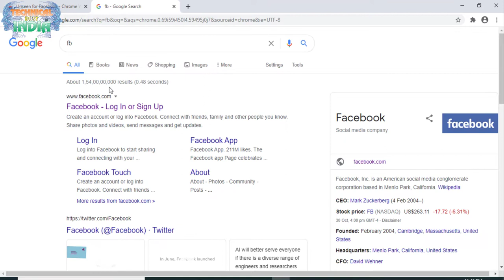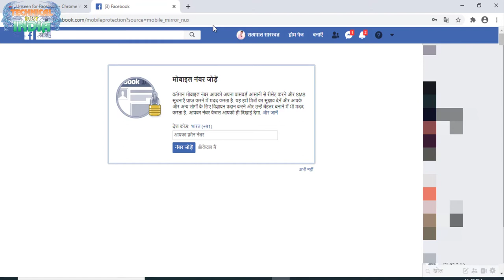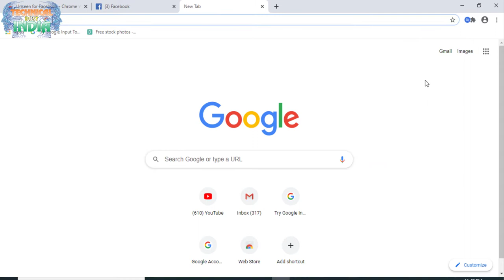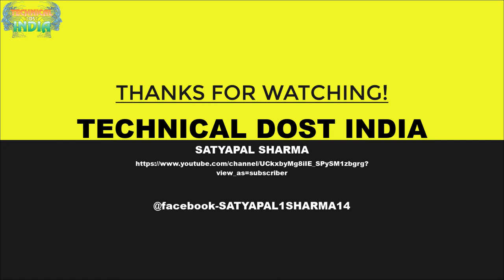फेसबुक पर last seen कैसे hide करे साथ में online भी hide करे and read sms unseen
01  आप अपना Android App कैसे बनाये ?सीखे कुछ ही मिनट में||How To Create a Fantasy Android App free
02  अपने फ़ोन में सिम के contacts show कैसे करे साथ में ||Automatic call recording कैसे करे ?
03  Computer,laptop के Desktop पर Hidden Folder कैसे बनाये?||सीखेकुछ ही मिनट मेंHow To Hidden Any Folder
05 फ़ोन को शर्ट की पॉकेट में क्यों नहीं रखना चाहिये जानिये इस वीडियो में ||क्या क्या नुकसान होते है
06  अगर आप फेसबुक चलाते है तो ये 5 गलतिया कभी ना करे ||If you run Facebook never commit these 5 mistakes
07  Computer,Laptop Me Wifi Ka Password Kaise Pta kare Network Icon se ||wifi का पासवर्ड कैसे पता करे ?
08  Windows 10 की Image कैसे Download करे|| Windows 10 Activator|| Pendrive ko bootable कैसे करे जाने
09  Transfer all Contacts Ek Phone Se Dusre Phone Me Kaise Kare?||कांटेक्ट Noको एक फ़ोन से दूसरे कैसे ले
11 आप अपना ios App कैसे बनाये ?सीखे कुछ ही मिनट में||How To Create a Fantasy ios(i phone) App free